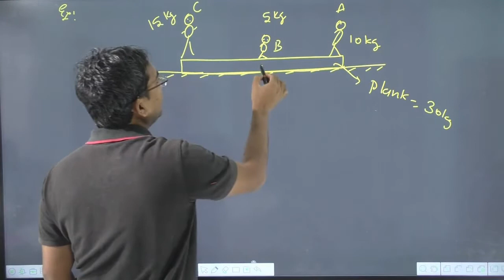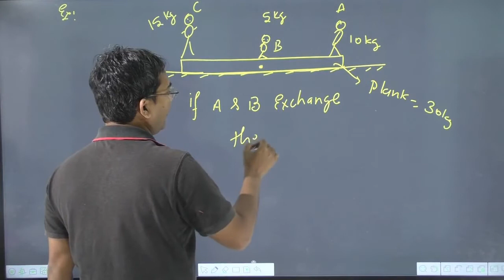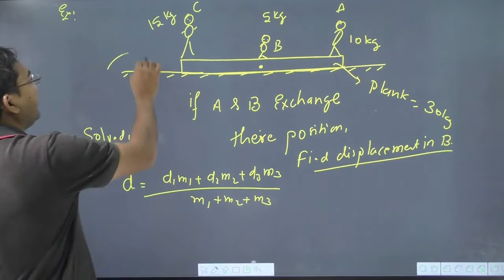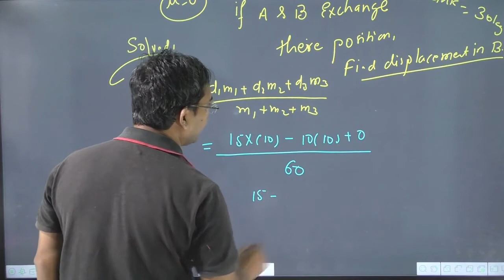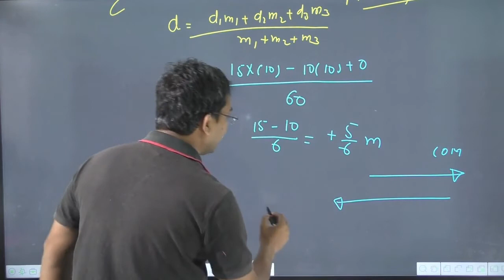Three men A,B & C of masses 40 kg, 50 kg and 60 kg are standing on a plank of mass 90 kg, which is